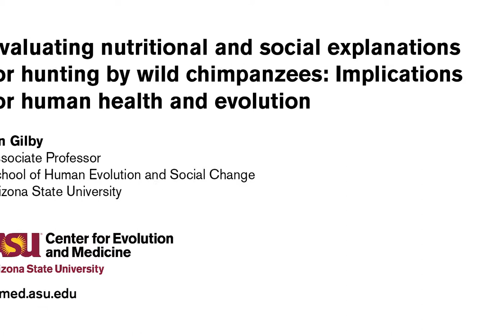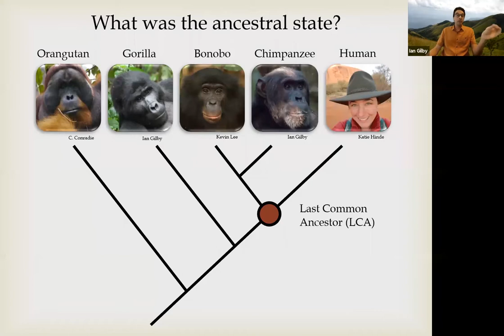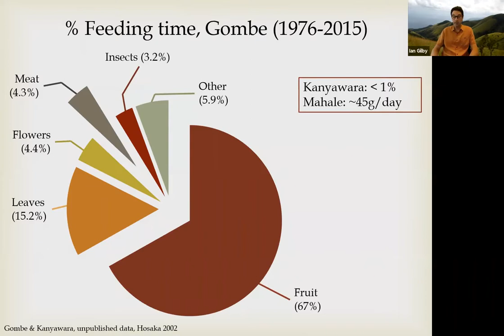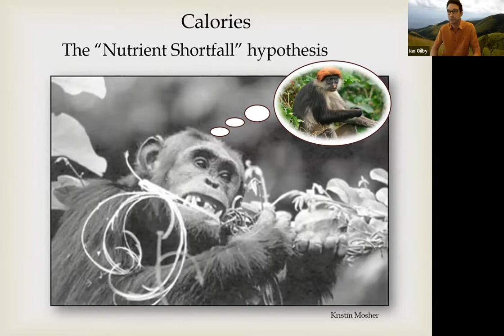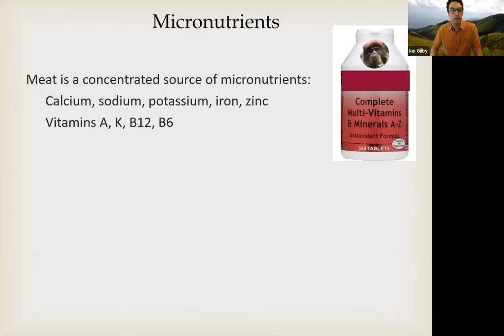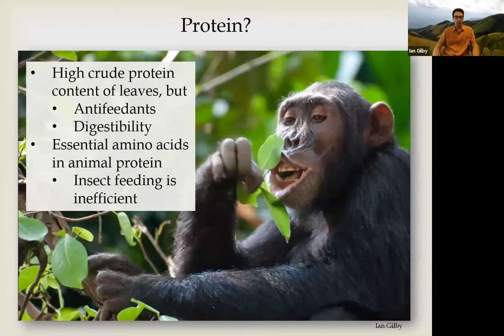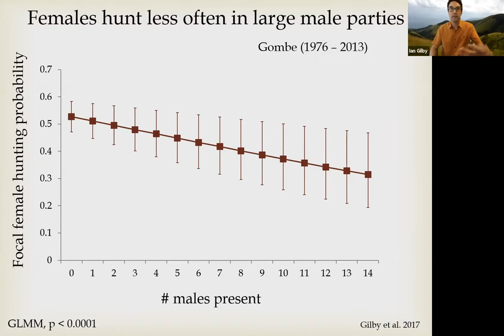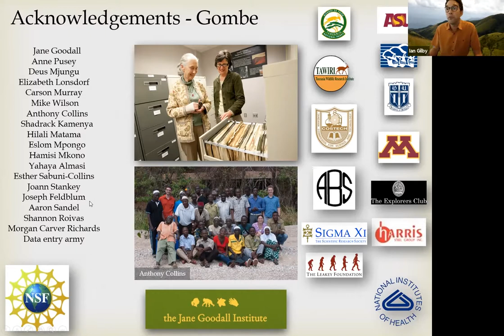Evaluating nutritional and social explanations for hunting by wild chimpanzees - Ian Gilby - CEMinar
"Evaluating nutritional and social explanations for hunting by wild chimpanzees: Implications for human health and evolution."

Ian Gilby will be talking about his research at this CEMinar. Ian has studied the behavioral ecology of wild chimpanzees since 1997. His main research interests are cooperative hunting, meat sharing and adult male dominance strategies. He is co-director of the Gombe Chimpanzee Database, which contains over five decades of detailed behavioral, ecological and demographic data from the long-term study of two chimpanzee communities in Gombe National Park, Tanzania. Before coming to Arizona State University in 2014, he was a postdoctoral research associate in human evolutionary biology at Harvard University, and then a senior research scientist in evolutionary anthropology at Duke University.